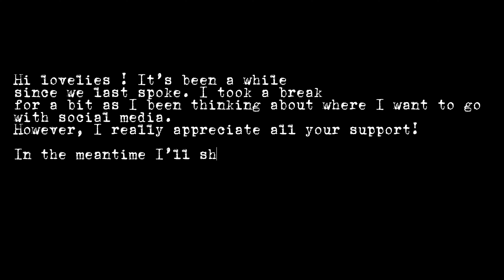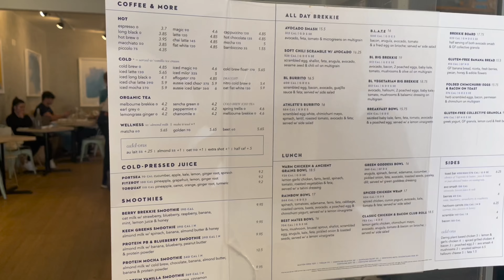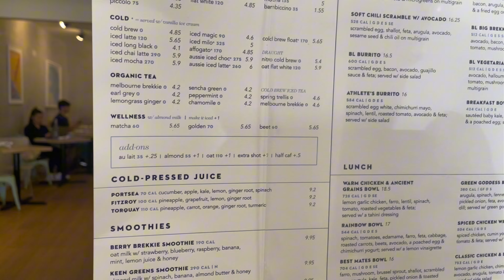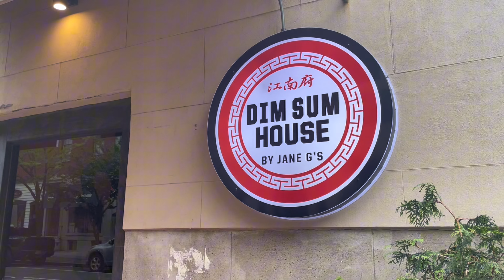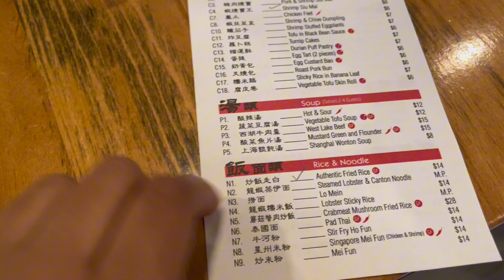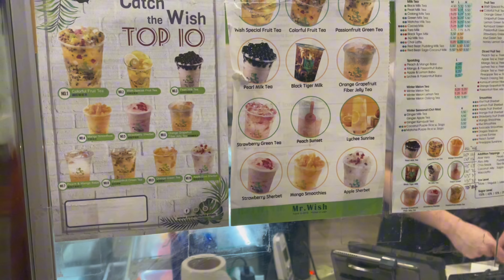Mini Vlog! Relaxing and Quiet | Cooking + Solo coffee date+ Dim Sum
Hi Lovelies! It has been some time since we have last spoke. In this vlog there won’t be any talking. It’s a very relaxing vlog, showing some quality time I spent with my family as well as with my self. I discovered a new coffee shop in the city which I thought was quite nice. I hope to continue to post more content for you in the future . I really appreciate your support! 🩷